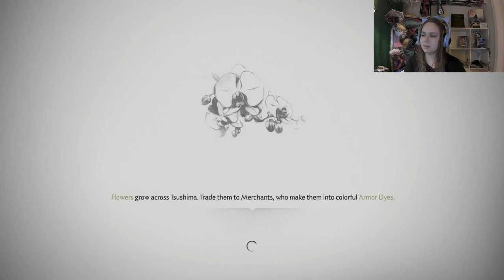Taking Out The Mongol Shipwreck!! - Ghost of Tsushima - Part 8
I don't know anything about this game aside from many people loving it this year.  I'm a little late to the party, but better late than never!